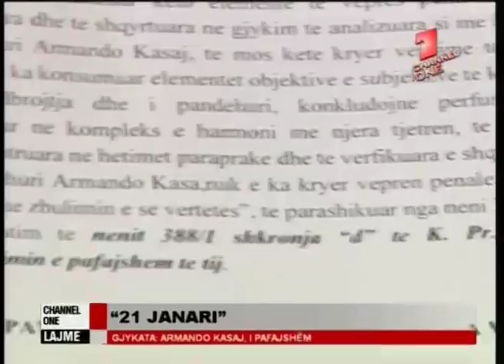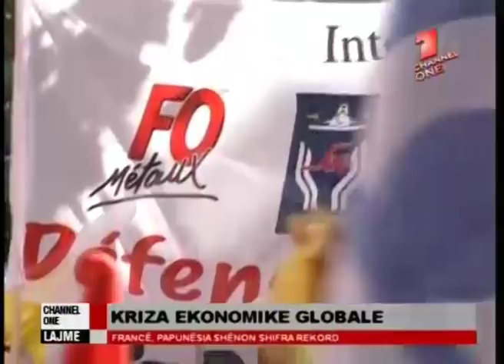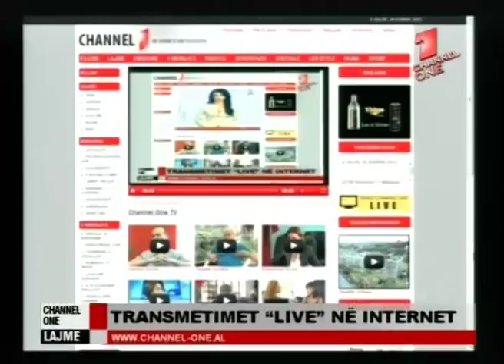CHANNEL ONE - EDICIONI INFORMATIV 26.07.2012